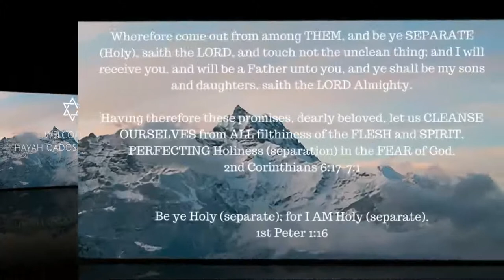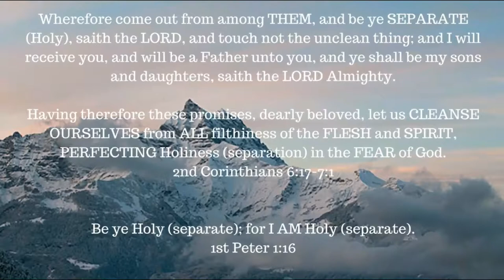ONE A DAY for the soul -- 11-6-17 -- Hosea 6:1-3